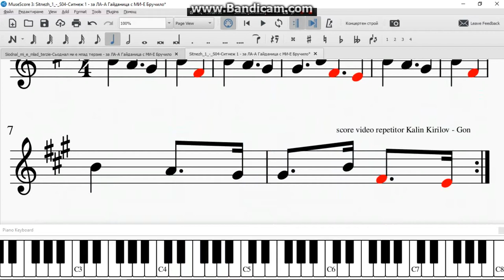Sitnezh #1 S04 Ситнеж 1 за ЛА А Гайданица с МИ Е Бручило